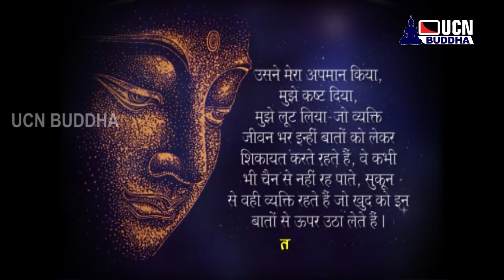|| UCN Buddha || Buddha Thought (बुद्ध विचार ) 25 ||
बुद्ध विचार  25